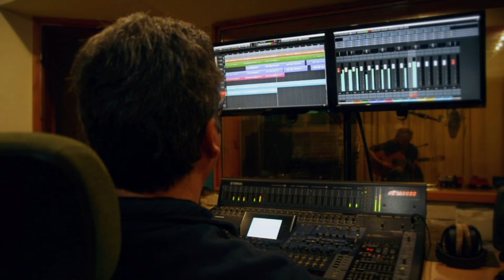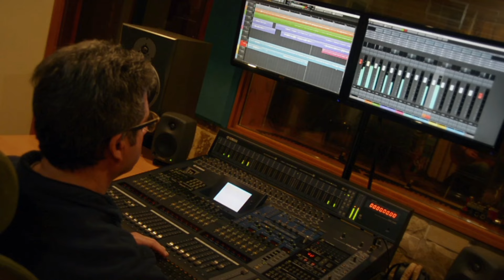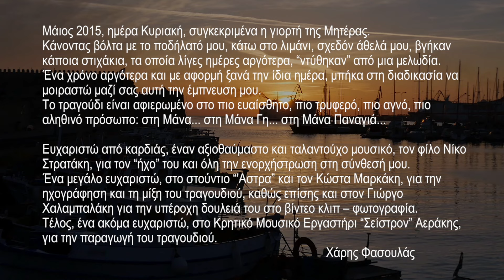Haris Fasoulas - Mana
Official music video for "Mana" by Haris Fasoulas

Director: Aerakis , Producer: Aerakis